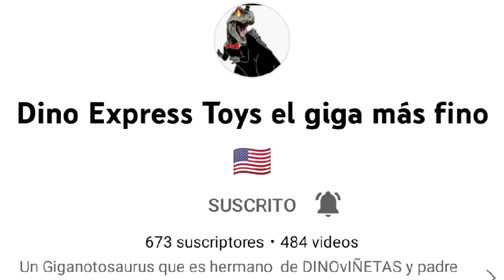SUSCRIBANSE A ESTE CANAL (LINK EN LA DESCRIPCIÓN)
Canal de @elimperiodinoexpresianoenf5478